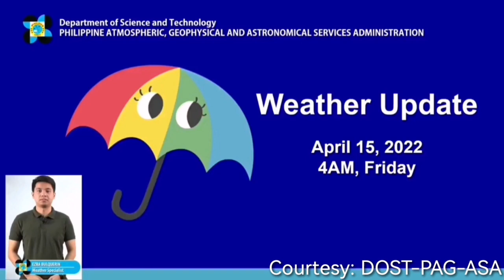Bagyong Malakas Update | PAG-ASA Weather Update Today | April 15, 2022 - AM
VIDEO CREDIT: DOST-PAG-ASA